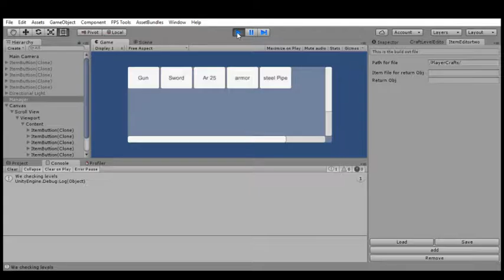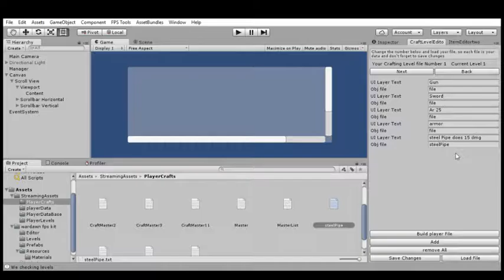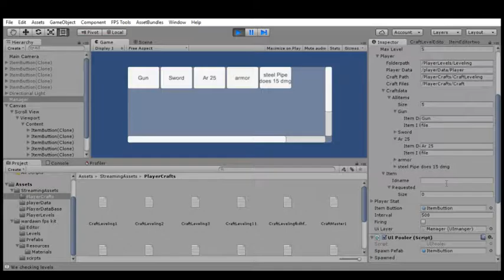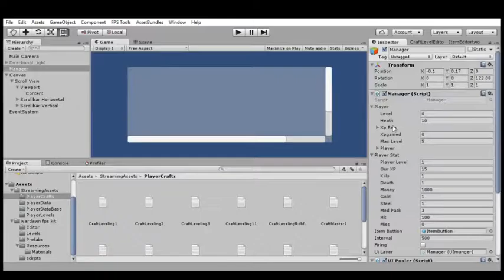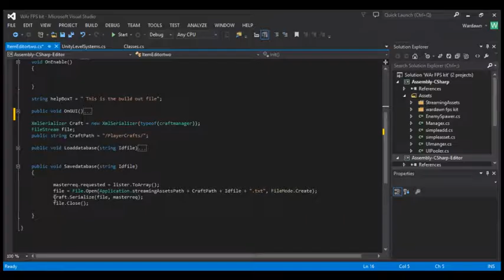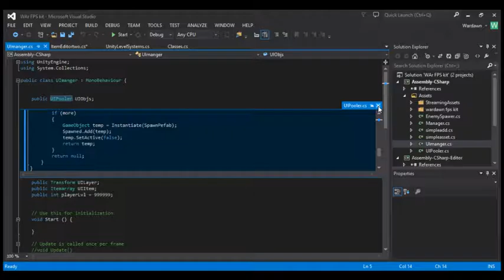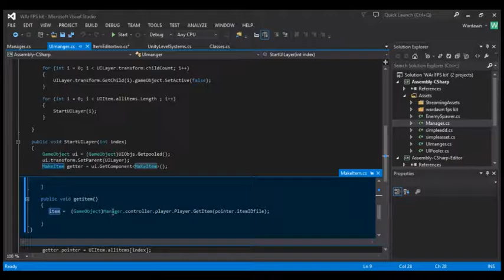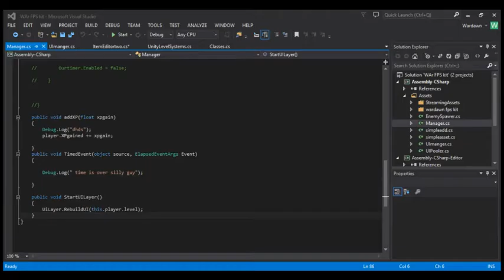Make a Game FPS Crafting System (UI Builder from Files)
hey every just dropping a video on the Crafting system I'm making for unity. this video covering alot about building the ui  part in code.